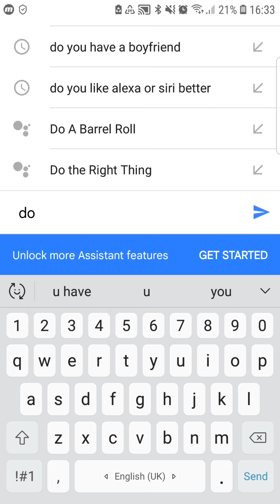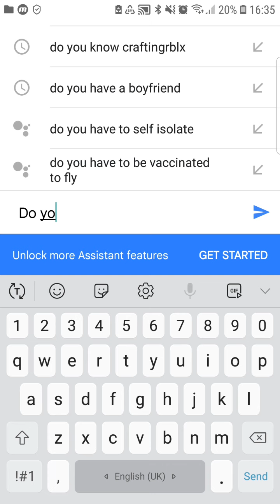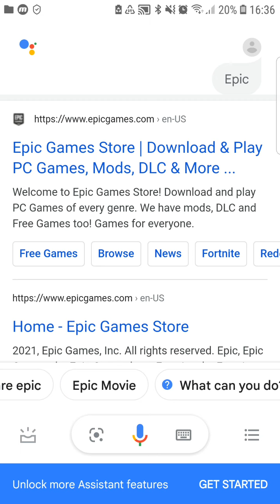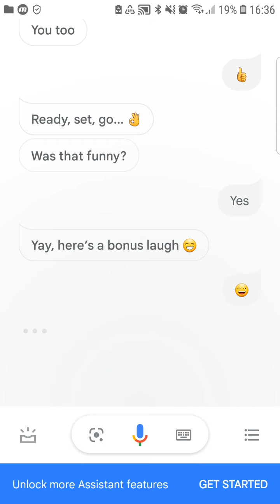Exposing Google assistant because why not 😁